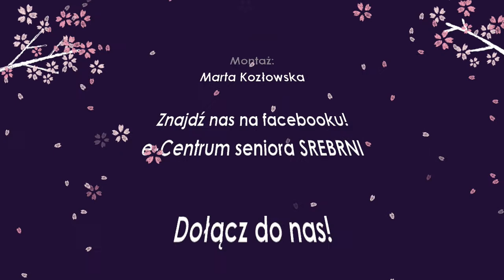Uroda i zdrowie w e-Centrum seniora SREBRNI z Botaniką - zajęcia 4.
W serii Zdrowie i uroda Centrum urody BOTANIKA prezentuje naszym Seniorom ciekawe rozwiązania pielęgnacyjne, jakie można wykonać samodzielnie w domu.
W tym odcinku - Automasaż twarzy i dekoltu.

W odcinku: Centrum urody BOTANIKA
Produkcja: OPIEKANOVA Sp. z o.o. i Stowarzyszenie EBI